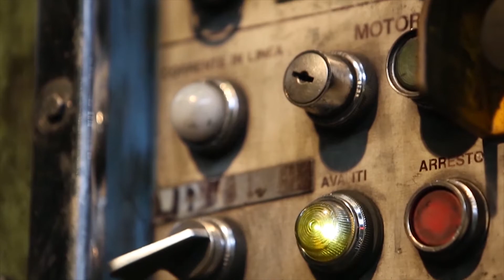Comau Robots in Hot Forming application – Line 2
The production process starts with an induction furnace that heats 12-meter long bars of different thicknesses.  Immediately after the bars are subjected to hot cutting, the Comau robots that are used in the process come into play. The first robot takes the piece to the press for the first flattening where, in fact, it performs the scraping of the piece. A second robot takes the piece and deposits it in the first mold, after which the piece is placed in the cooling tunnel to lower its temperature.